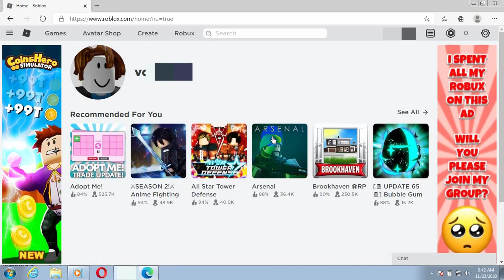Touch the mouse that can't reach the cheese